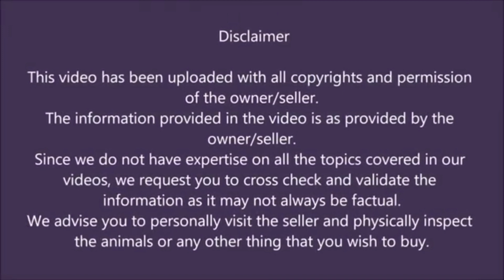Eid ul Adha k liye Sirohi bakra - Waheed bhai: 9704886802 - Hyderabad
Waheed bhai:
Hyderabad, Telangana.